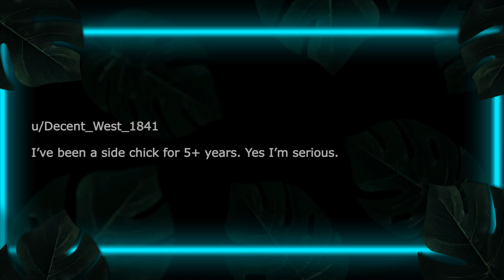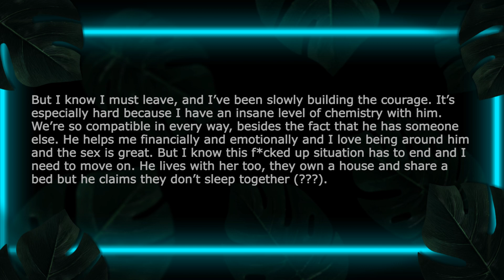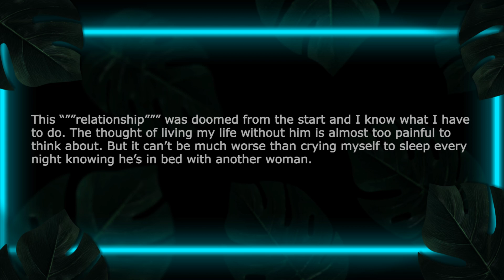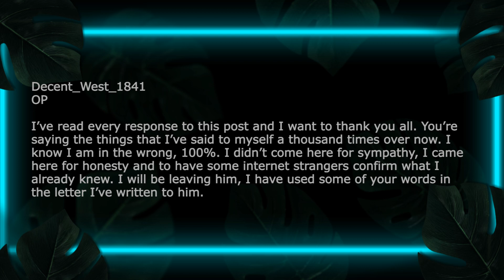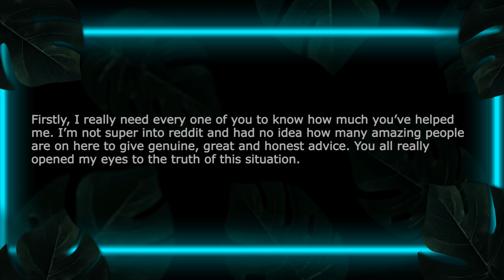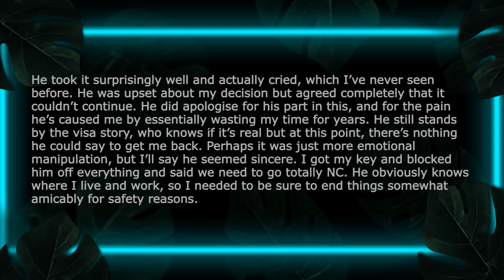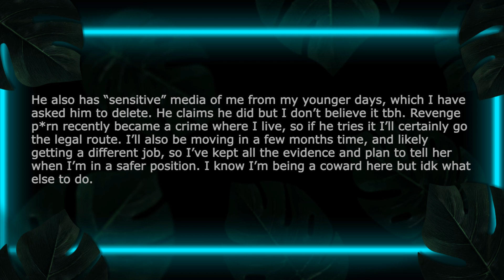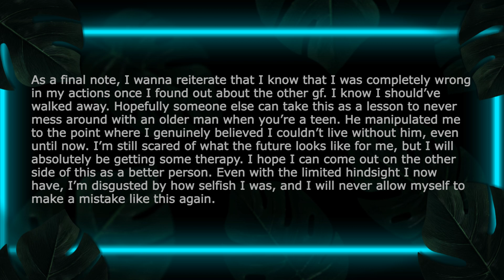(With UPDATE) I’ve Been A Side Chick For 5+ Years. Yes I’m Serious | Cheating Stories | Reddit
Coming here because I know I absolutely cannot discuss this with anyone IRL. But title says it all, I’ve been a side chick for over 5 years.

I didn’t know he had another girlfriend until about 2.5 years into the relationship. Keep in mind, by this time I was already so deep in love with this man and thought I’d marry him. Lost my v-card to him and everything. We met when I was young and he was a bit older and the effect he had on me was insane. To cut a long story short, I was so in love with him already that I couldn’t bear the thought of being without him. So I stayed. Fuck me, I know.

Todays Deals
Subscription Boxes
Gaming Headset

My Dogs Favorite Treats:
Beef Power Bites
Pumpkin Organic Biscuits (Honestly they smell so good I could eat them)
Chicken Jerky (Cause what dog doesn't love chicken)

Chapters:
0:00 - Story
2:41 - Edit/Op's Comment
4:19 - Update
8:38 - Outro